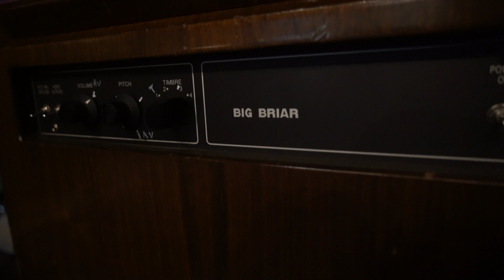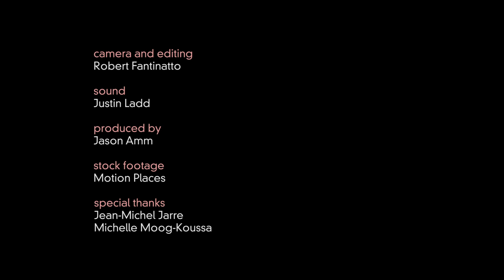Jean-Michel Jarre - Waveshaper TV Ep.14 - Voyager archive series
From our Bob Moog documentary - Electronic Voyager Archive Series: Michelle Moog-Koussa pays a visit to electronic music legend Jean-Michel Jarre in his studio outside of Paris, giving us an extensive tour of his collection of Moog instruments, and discussing Bob Moog's impact on electronic music history.